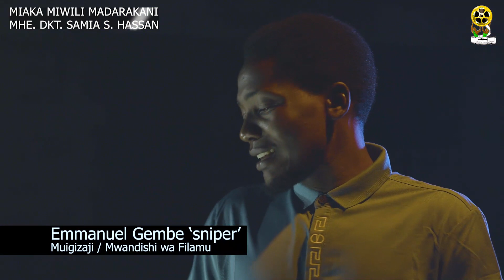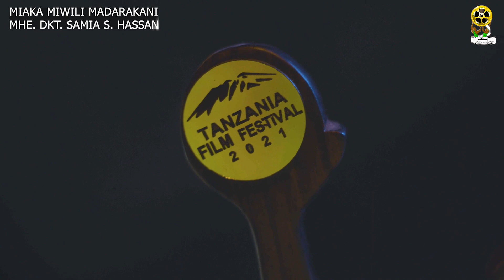TUZO ZIMEONGEZA HAMASA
katika kipindi cha Uongozi wa Rais Samia Suluhu Hassan